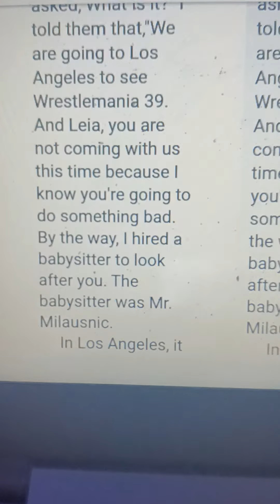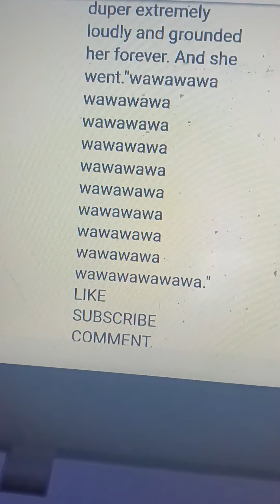S6 E11: Leia Wrestles At WrestleMania/Grounded BIG Time. 4/2/23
This is the first Leia Gets Grounded episode in nearly 2 months. I haven't posted because I kind of had a lot going on. But there's a huge wave of Leia Gets Grounded coming your way.  This should take me through the middle of Season 8.